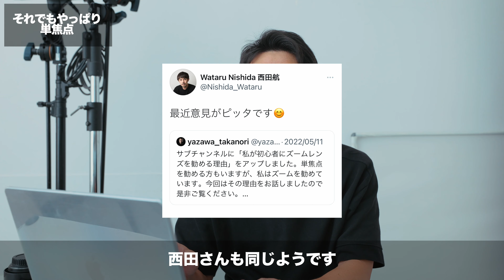【雑談】矢沢さん、西田さんの動画を拝聴した上で、それでも単焦点をおすすめします！（前提条件付き）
矢沢さん、西田さんの動画を拝聴した上で、
それでも単焦点をおすすめする理由を述べます。

コメント欄にて非常にたくさんの方々から
多種多様なご意見をいただいておりますので
そちらもぜひご参考ください〜。

カメラ=EOS R5

スタジオ照明=Godox SL200II

自宅用照明=Godox ML60

自宅用卓上三脚=Leofoto LS362C

スタジオ用マイク=HollyLand Lark150

自宅用マイク=RODE WIRELESS GO